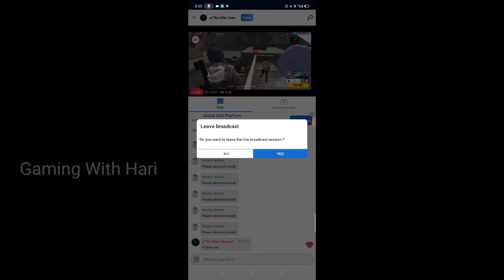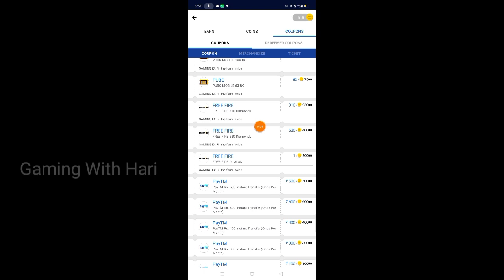Garena Gifted Me 2nd Elite Pass And Red Top Criminal In my Account